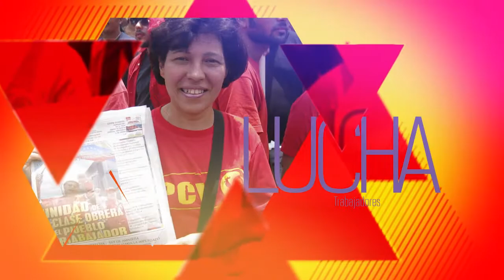PCV apoya acuerdo de Paz firmado en La Habana por las FARC-EP y el gobierno colombiano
Caracas, 29 ago. 2016, Tribuna Popular TP.- El Partido Comunista de Venezuela (PCV) expresó su respaldo al Acuerdo de Paz firmado en La Habana por las Fuerzas Armadas Revolucionarias de Colombia. Ejército del Pueblos (FARC-EP) y el gobierno colombiano y denunció las acciones que desarrollan grupos paramilitares liderizado por el fascista Álvaro Uribe que intenta obtaculizar la Paz en Colombia.